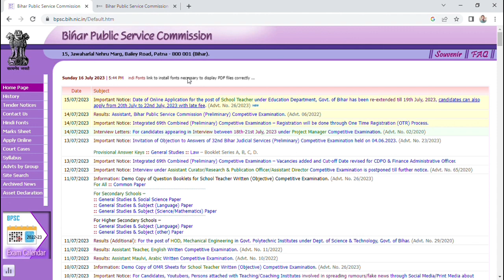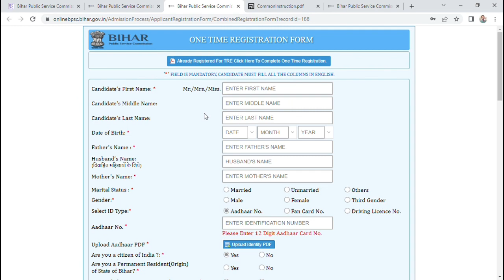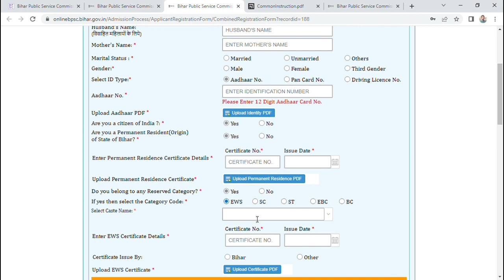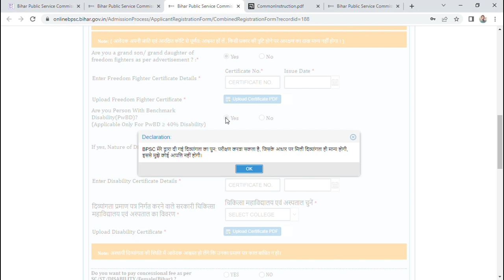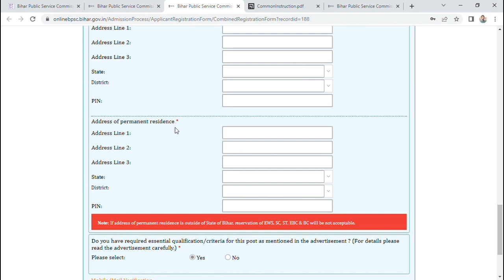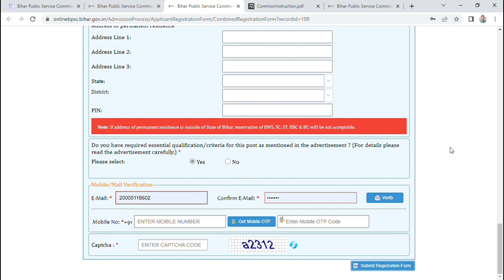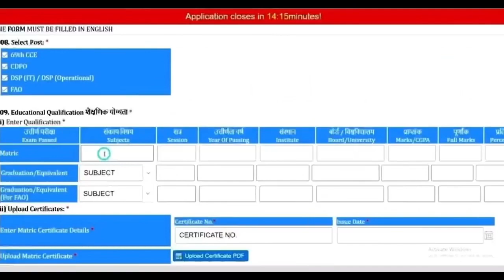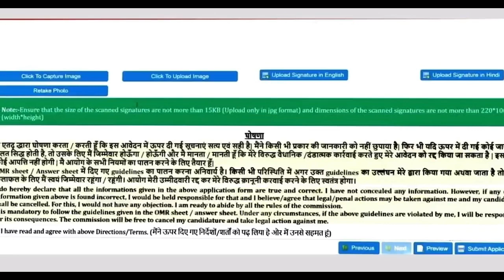69th Bpsc OTR Form filling step by step process.Complete information.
69th bpsc form filling step by step
Complete information